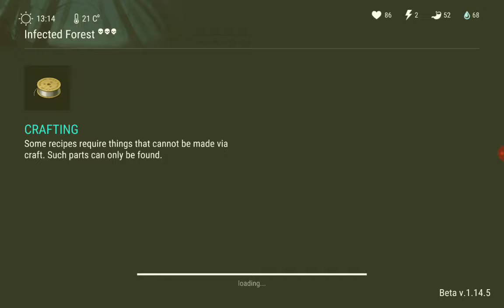(Entering the infected Forest) :last day on Earth survival: